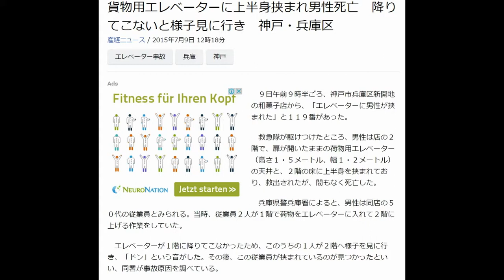産経ニュース / 2015年7月9日 12時18分 エレベーター事故 兵庫 神戸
産経ニュース / 2015年7月9日 12時18分
エレベーター事故  兵庫  神戸
Ads

　９日午前９時半ごろ、神戸市兵庫区新開地の和菓子店から、「エレベーターに男性が挟まれた」と１１９番があった。

　救急隊が駆けつけたところ、男性は店の２階で、扉が開いたままの荷物用エレベーター（高さ１・５メートル、幅１・２メートル）の天井と、２階の床に上半身を挟まれており、救出されたが、間もなく死亡した。

　兵庫県警兵庫署によると、男性は同店の５０代の従業員とみられる。当時、従業員２人が１階で荷物をエレベーターに入れて２階に上げる作業をしていた。

　エレベーターが１階に降りてこなかったため、このうちの１人が２階へ様子を見に行き、「ドン」という音がした。その後、この従業員が挟まれているのが見つかったといい、同署が事故原因を調べている。

外部リンク
ボンベ使い回しのダイビングツアーで「花嫁」は“殺された”
ドラム式洗濯機死亡　入りやすく中から開かず…注意喚起も対応後手
高度３５００メートルまで減圧　２人死亡した「減圧室」の実態とは…
消防車が「凶器」に…　消火現場でホースが直撃、“異例事故”はなぜ起きた
Google +
Rakuten Social News